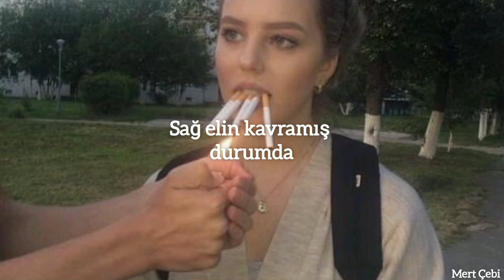Alt-J - Left Hand Free (Türkçe Çeviri)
Lyrics;
Ain't shady baby, I'm hot
Like the prodigal son
Pick a petal, eenie meenie minie mo, and flower

Well, your left hand's free
And your right's in grip
With another left hand
Watch his right hand slip
Towards his gun
Oh, no

I tackle, we tussle, and, oh
My days, we're rolling
My right hand's gripped on his Colt single-action army
Oh, no

Towards his gun
Oh, no

N-E-O, O-M-G
Gee whiz, girl, you're the one for me
Though your man's bigger than I am
Oh, my days, he disagrees
Oh, no (Speak easy)

Well, my left hand's free
Oh, no

Pick a petal, eenie, meenie, minie, mo
And flower you're the chosen one